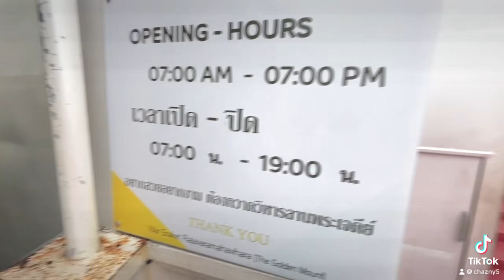The Golden Mount Bangkok full tour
All 344 steps to the top and 344 back down again.
41 degree heat and high humidity